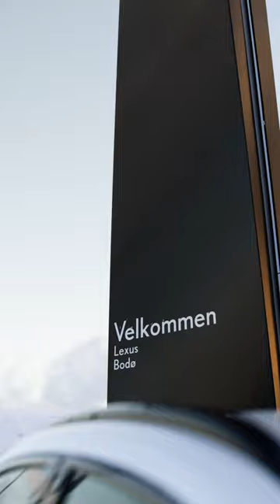Omar Elabdellaoui x Lexus Bodø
Vi er stolte av å kunne presentere Omar Elabdellaoui som Lexus Bodø sin nye ambassadør.

Med hele 15 års bakgrunn som fotballproff i utlandet, har Omar nå vendt tilbake til Norge og signert for Bodø/Glimt.
Vi er glade for å ha han med på laget, og vi gleder oss til å se Omar i sin nye Lexus UX 250h!

Følg oss!